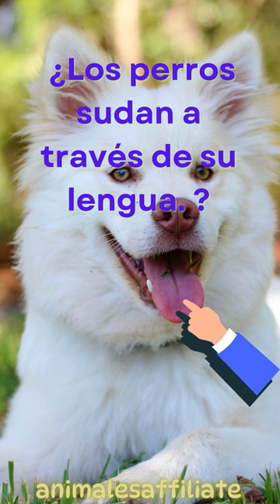Adiós al mito: la verdad sobre el sudor perruno! 😁🐕‍🦺🧑‍🍳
4to video de youtube.mp4